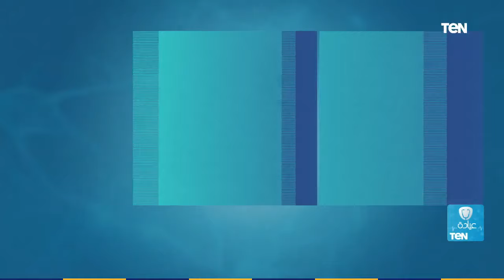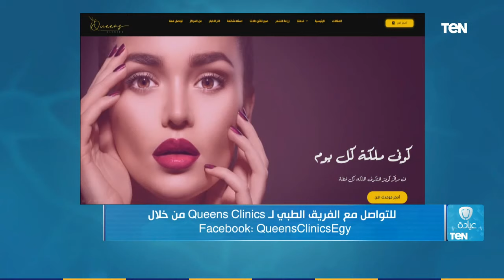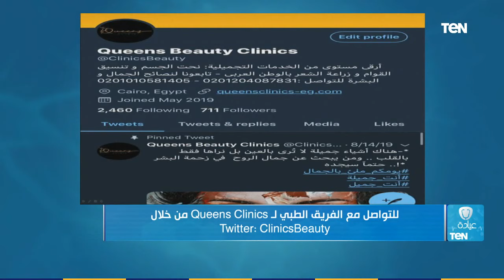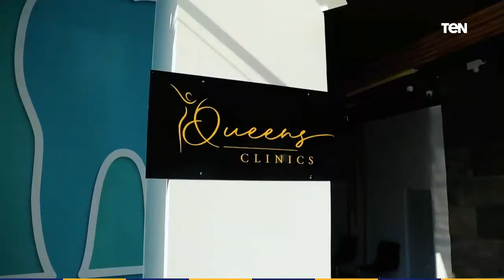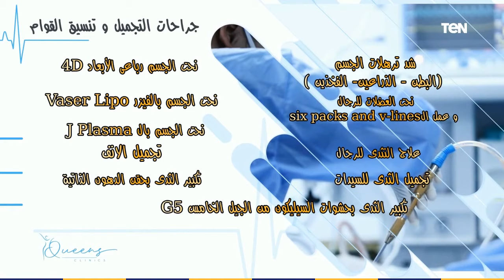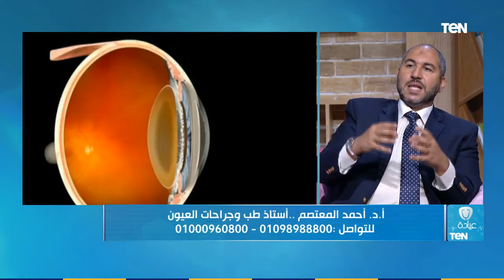عيادة TeN | عمليات استخلاص الحيوانات المنوية من الخصية .. وكيفية القضاء على العند لدى الأطفال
عيادة_TeN - ناقشت حلقة اليوم السبت 12 سبتمبر 2020 - عدد من المواضيع الطبية، كان أبرزها كيفية القضاء على العند لدى الأطفال، في مداخلة هاتفية للدكتورة سامية خضر، أستاذ علم الاجتماع بحجامعة عين شمس، و لقاء مع الدكتور ياسر الخياط، رئيس وحدة الذكورة بمراكز نور الحياة للخصوبة والعقم وأطفال الأنابيب، للحديث حول أهمية عمليات استخلاص الحيوانات المنوية من الخصية